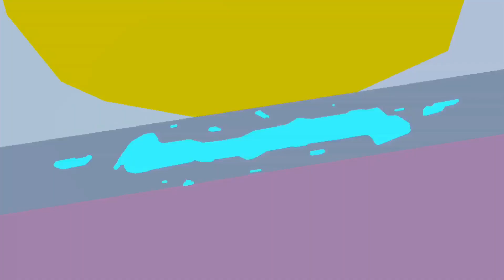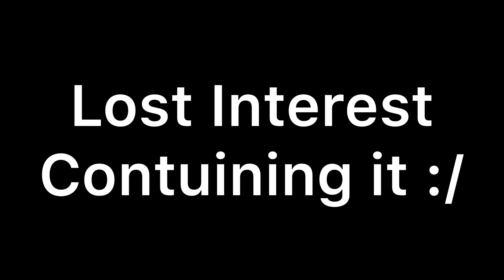[Stick Nodes/Siren Head] The Legend Of Siren Head (Unfinished) | Song By: CG5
Someday I'll try to finish this (Not a promise).